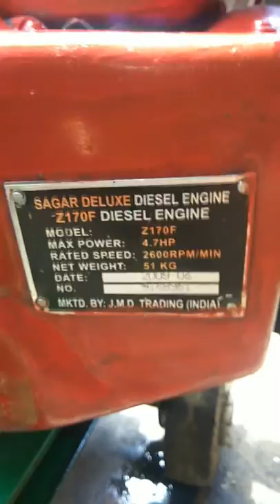Z170f diesel engine generator full review and running condition please subscribe And your support